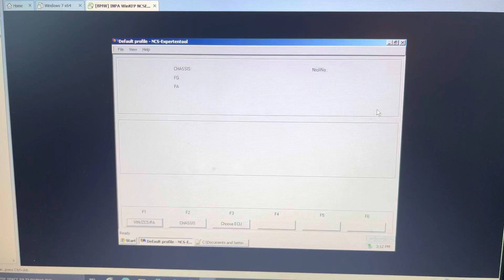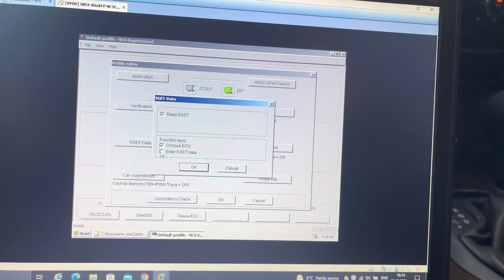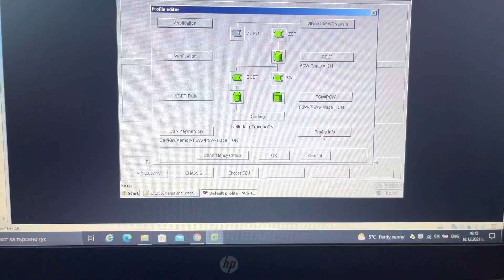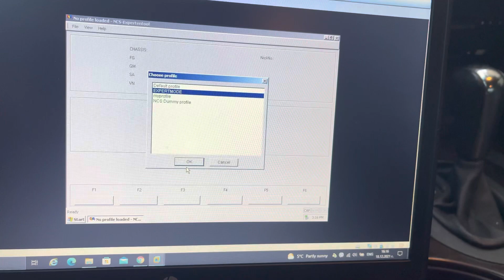Expertmode. How to create NCS Expert profile- Expert Mode BMW coding / programming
Something new in my channel, and that is coding/ programming with NCS Expert, I've done that 10 years ago, and I had to do it again just recently, and I thought it would be helpful for some of you BMW fans! The expertmode profile is always named "default" once you install the INPA and NCS Expert. In order to code and program any bmw feature, you need to setup the so called "expertmode" profile so in this video I will show you how to set it up.
In the video I revealed the password which is: REPXET
✅👉 You can buy the scan tool
I decided to share with you how to create a profile with NCS Expert, instead of searching and downloading existing one. I will just show you how to create expertmode profile in NCS Expert so you will be able to program and code your BMW with NCS Expert.

Key moment👇  in this video 🎞️ :
00:00 Intro
00:53 Password reveal
01:08 Settings
That is a new playlist in my channel I will really appreciate your support and opinion! Shall I do more videos with INPA and NCS Expert?